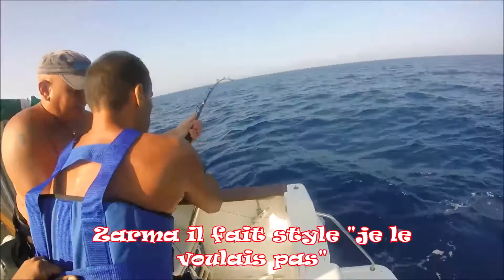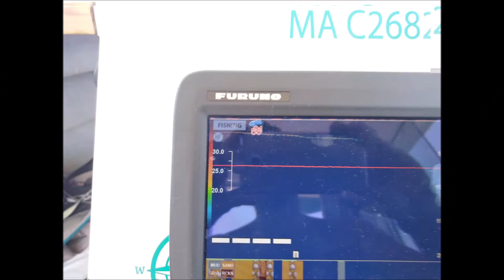THON DE CASSIS THON REPARTI